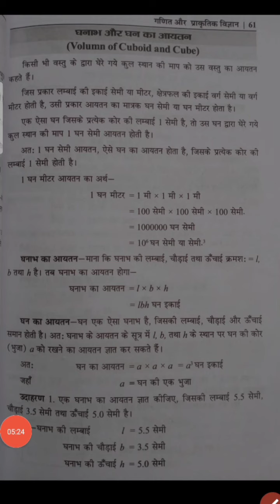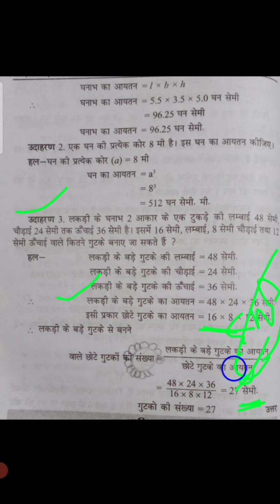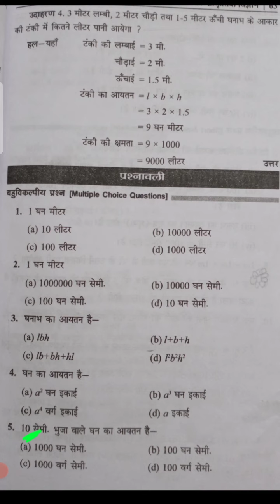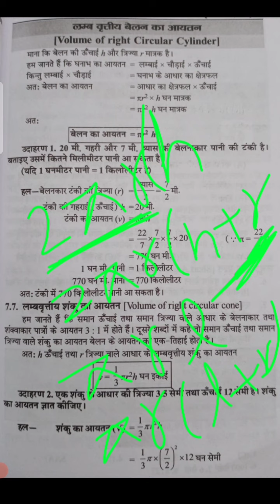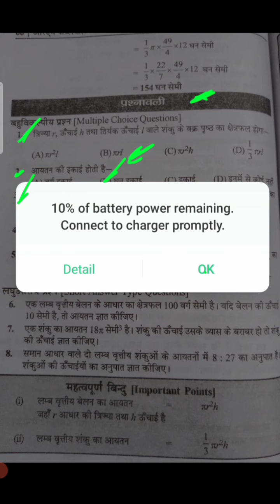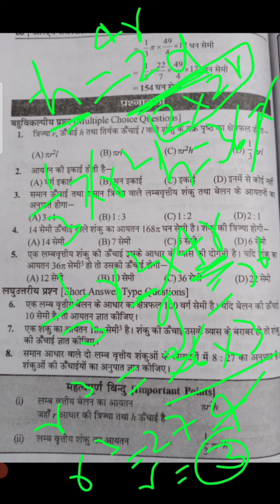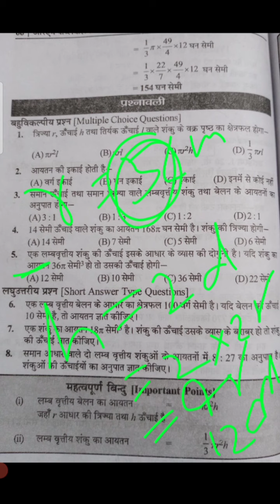volume // आयतन // mcq type questions for beled 1st year aspir@nts 🎓